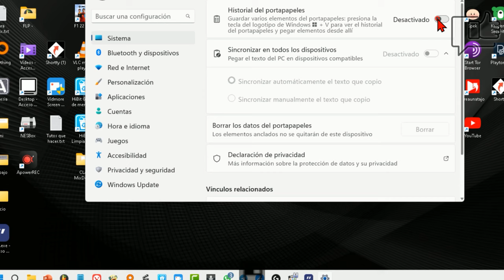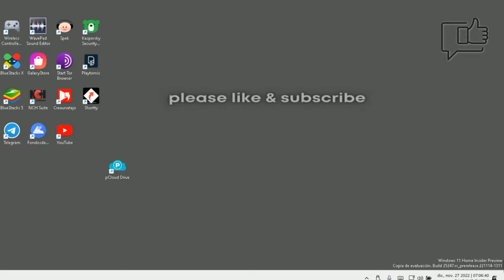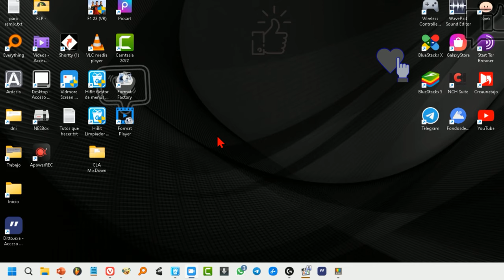Cómo Poner solo una tecla para el portapapeles 📋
Enseño cómo sustituir el atajo de teclado (Tecla windows + V) por la tecla que tu quieras para poder acceder al portapapeles de una forma más fácil y rápida. Primero veremos cómo se activa el historial de portapapeles y luego pondremos una única tecla, la que tu quieras, para lanzar el clipboard.